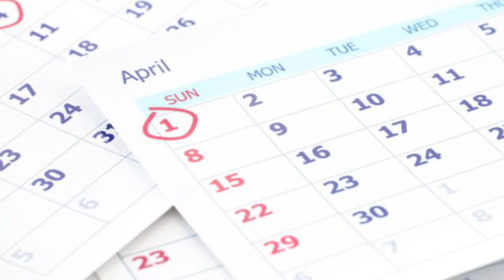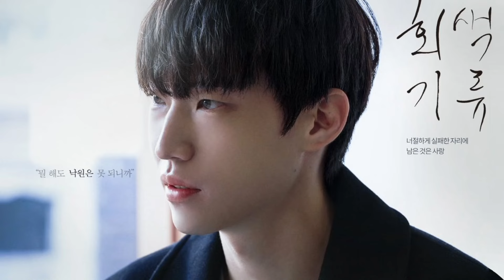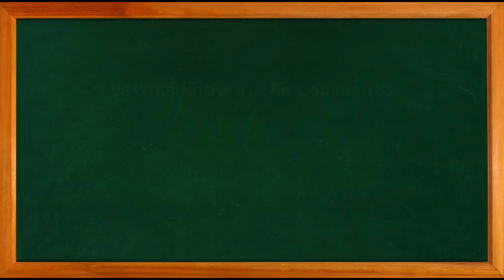8 ONGOING and UPCOMING BL NOVELS, WEBTOON and MANGA turned SERIES this APRIL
Hi nerdies! We just finished March and now we're starting April so I decided to compile some of the new Boys Love series that will be starting for this month and maybe one of it is the series you've been waiting for.